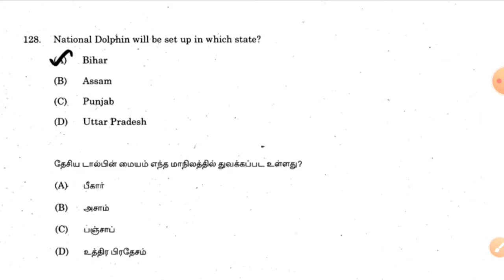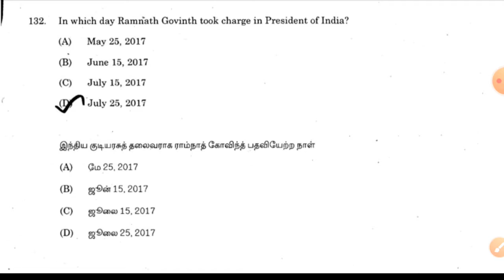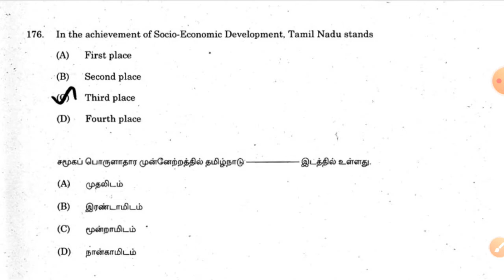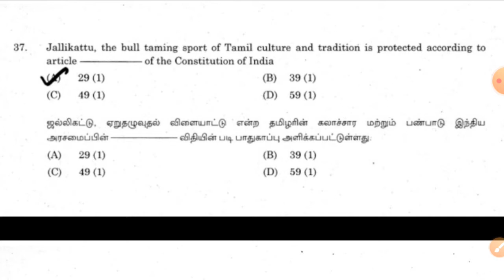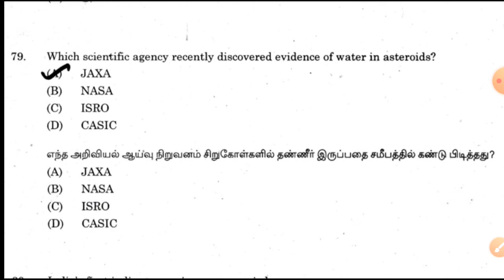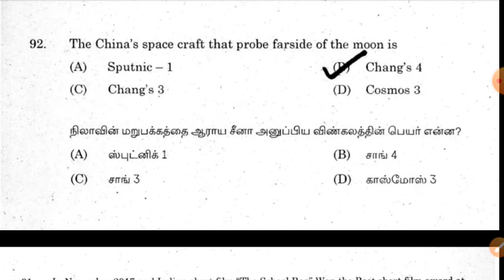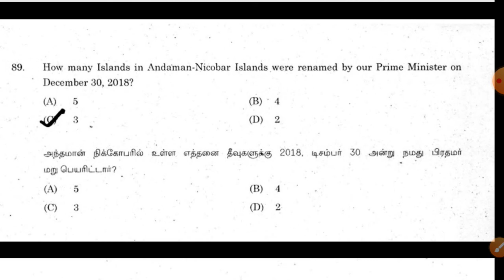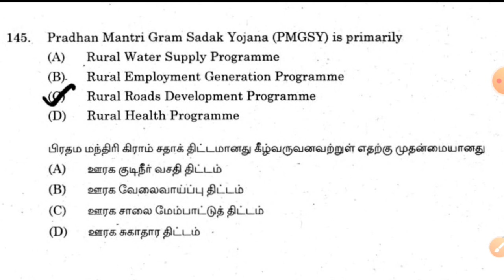நடந்தது என்ன ? || Episode -4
September Daily current affairs 2020

Motivation

Box Information

Most Important